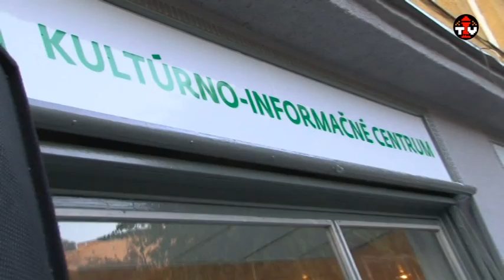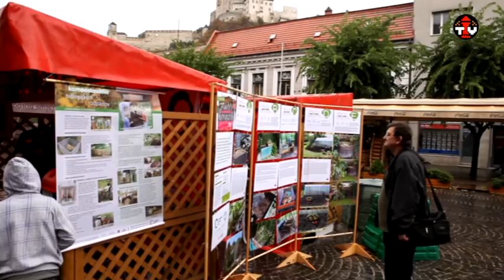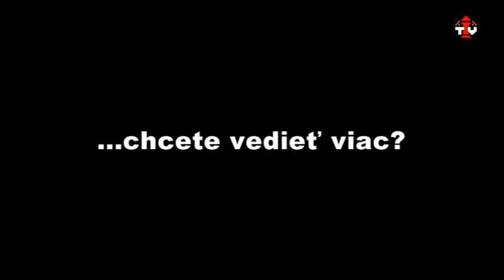Aktuálne reportáže 26.10.2011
Prehľad aktuálnych príspevkov:
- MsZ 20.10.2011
- Trenčiansky Čuril - odhalenie sochy
-Obrovské divé prasa zrazené pri Laugaríciu!
- Otvorenie Mestskej klubovne v nových priestoroch KIC
- Silné reči v Trenčíne
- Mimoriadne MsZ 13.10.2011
- Reálni ľudia, skutočné projekty - tlačová beseda Trenčianskej nadácie
- Trenčiansky BIO jarmok
- "Mapping" v uličke Marka Aurélia
- Chata pre bezdomovcov